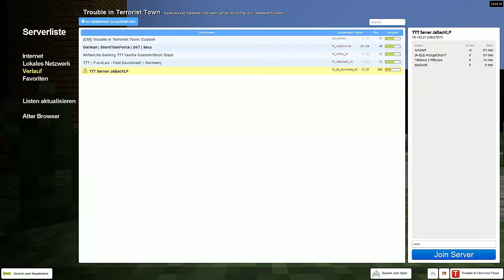TROUBLE IN TERRORIST TOWN #14 // Let's Play Garrys Mod [HD]